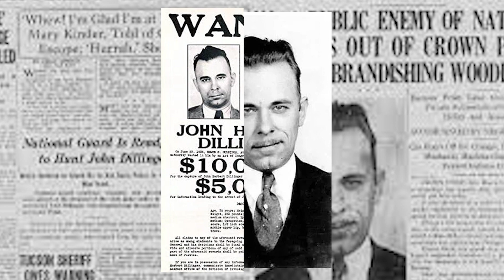WCTZ News Friday March 3, 2023 HOMEROOM EDITION